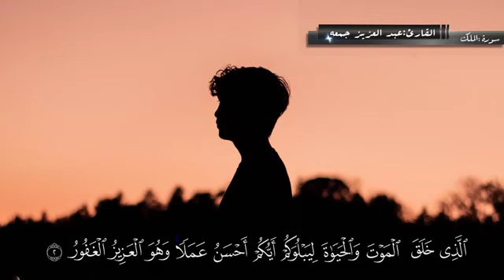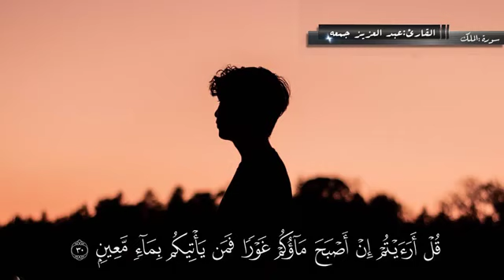سورة الملك تلاوة بها خشوع كبير وترتيل هادئ مريح للقلب || عبدالعزيز جمعه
شكرا لكم على المشاهدة اتمنى دعمكم بلايك واشتراك وزر التنبيهات لكي يصلكم كل جديد ولا تبخلوا علينا بالنصيحة